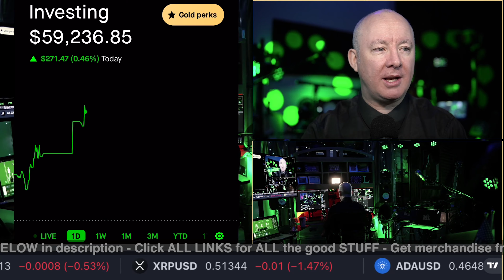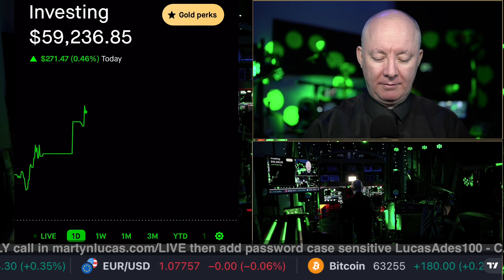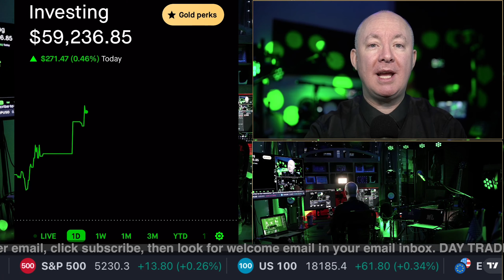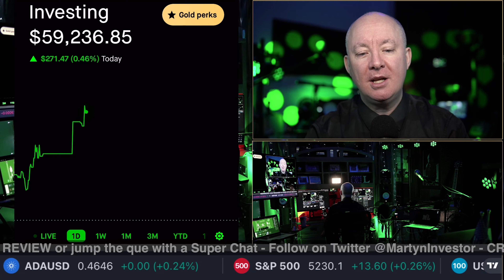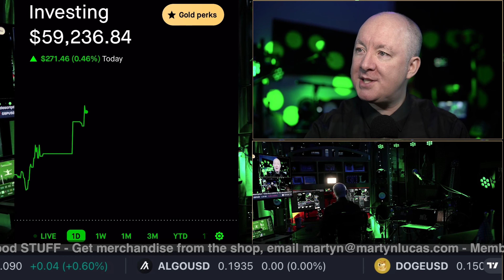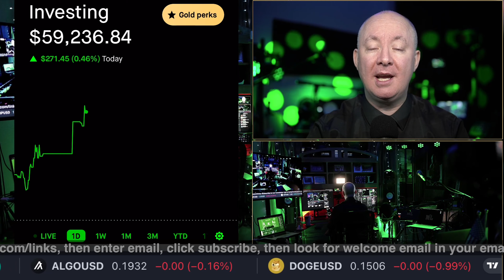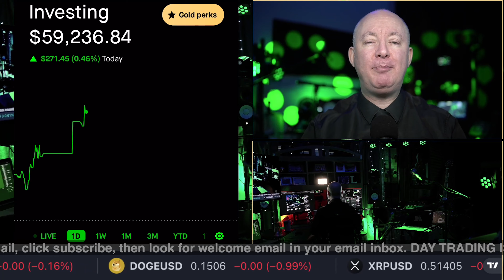WILL THE FED CUTS RATES SOON? YES! - Martyn Lucas Investor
WILL THE FED CUTS RATES SOON

Please vote in X POLL

According to Bankrate, the Federal Reserve is likely to cut interest rates at least once in 2024, with the largest share of officials expecting three cuts. However, the Fed has indicated that interest rates are likely to stay steady at the end of its next meeting on June 12, 2024. This is because progress on disinflation has largely stalled from January to March 2024. The Fed chief has also said that the U.S. central bank still needs more data to change policy

FREE NEWSLETTER

Sensei Crypto
Crypto Challenge.